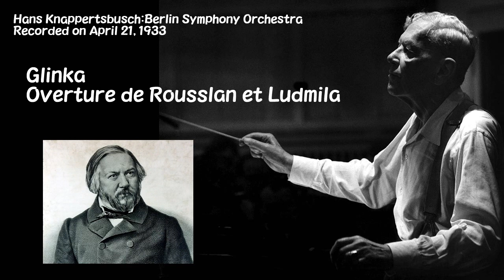グリンカ:ルスランとリュドミラ序曲(Glinka:Overture de Rousslan et Ludmila)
ハンス・クナッパーツブッシュ指揮 ベルリン交響楽団 1933年4月21日録音
Hans Knappertsbusch:Berlin Symphony Orchestra Recorded on April 21, 1933